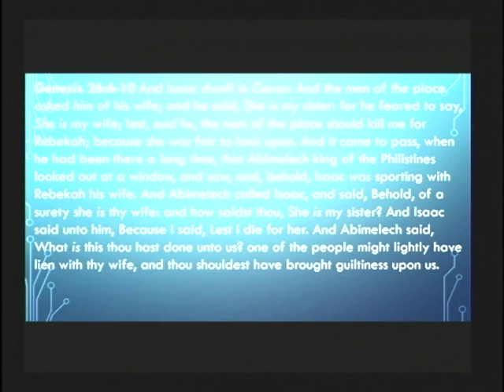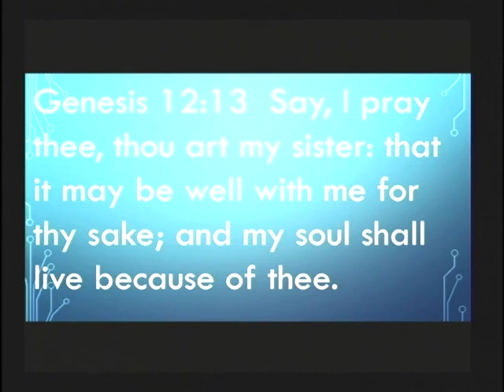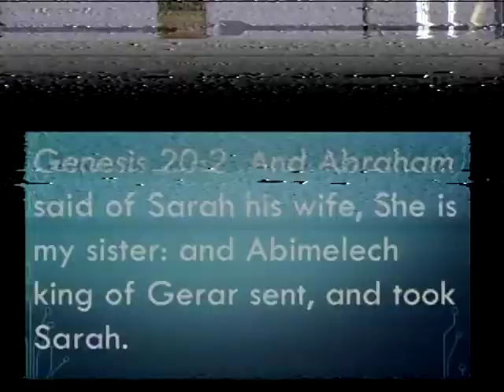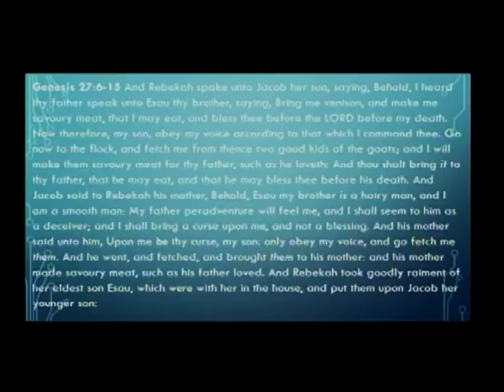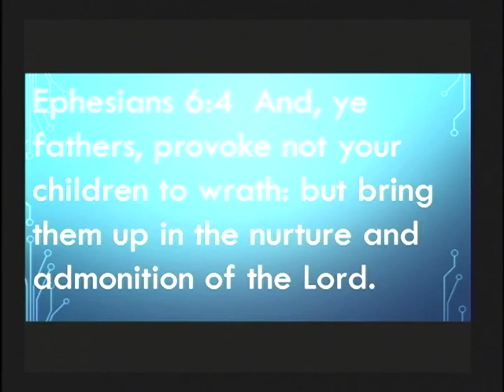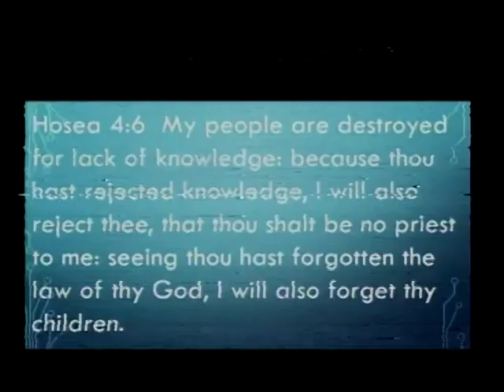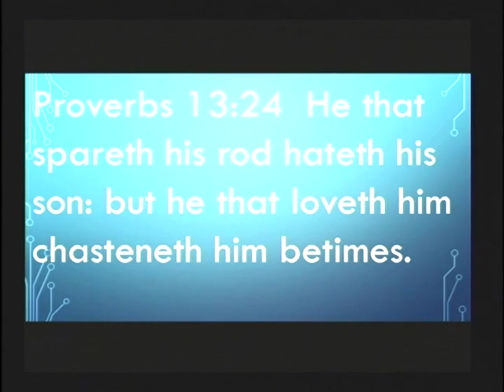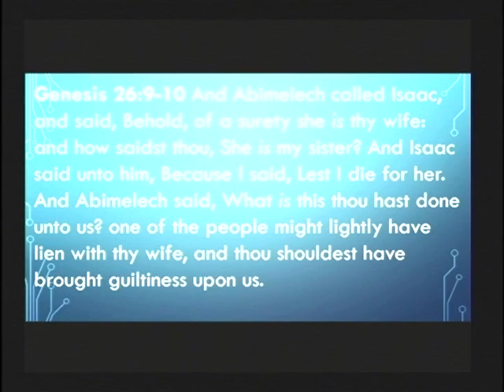Fear of Man by Assoc. Pastor George Burkinshaw Jr.